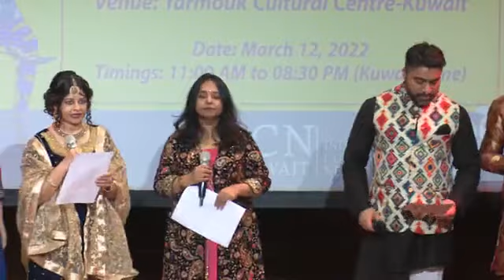Embassy Performance "Mera Karma Tu"